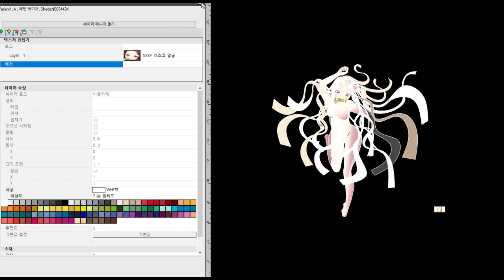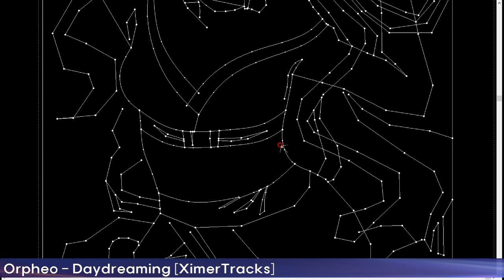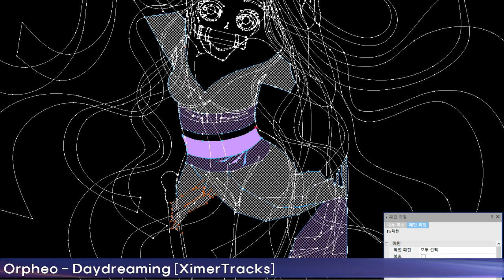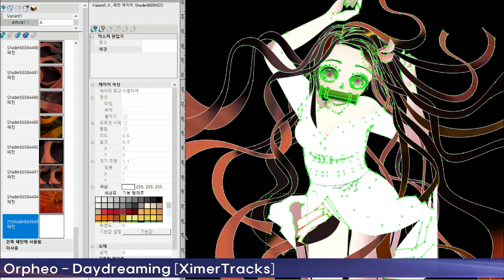귀멸의칼날/demon slayer NEZUKO 옷입히기 (Optitex19 tutorial)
네즈코 옷입히기.

음원:XimerTracks - NonCopyright Music
         Orpheo - Daydreaming [XimerTracks]